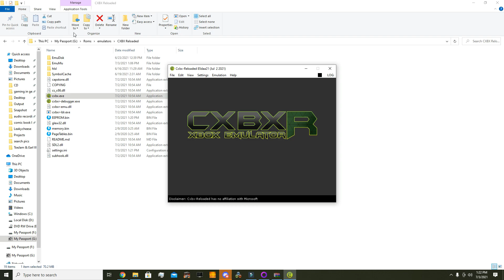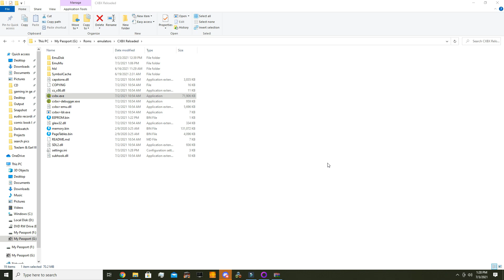Darkwatch On CXBX-R (07-02-2021 Build)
Today ACE has a look at how Darkwatch runs on the latest build of the Xbox emulator known as CXBX-R.  Despite audio and stability issues, the game is currently in a playable state.